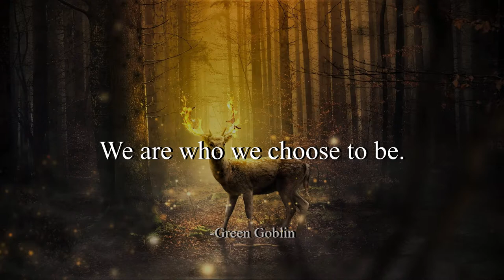Triumph - Yung Logos (No Copyright Music)